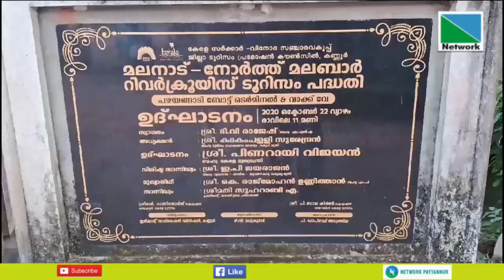നോക്കുകുത്തിയായി പഴയങ്ങാടി ബോട്ട് ടെര്‍മിനല്‍. ഉദ്ഘാടനം കഴിഞ്ഞ് വര്‍ഷങ്ങള്‍ കഴിഞ്ഞിട്ടും ബോട്ട്